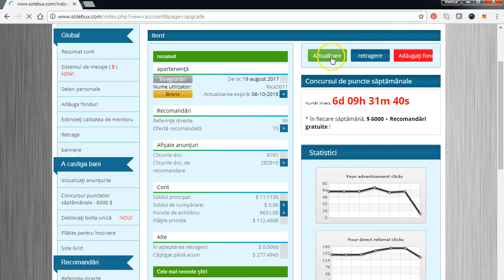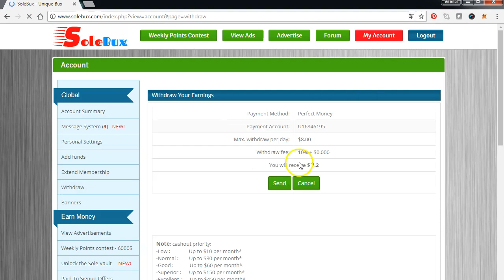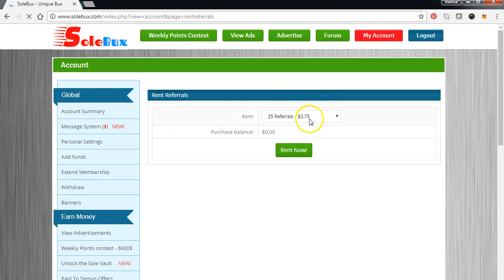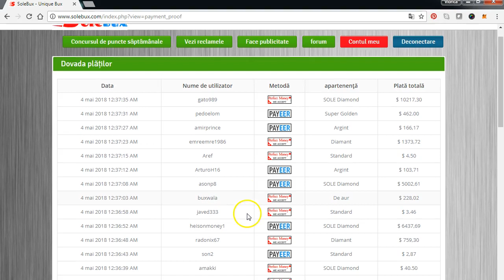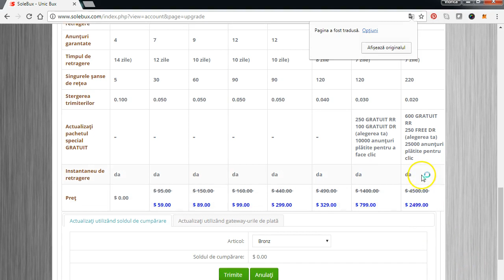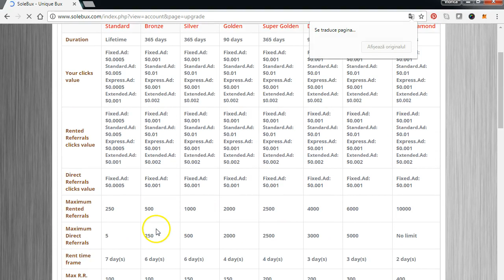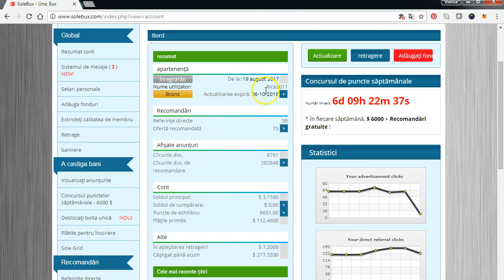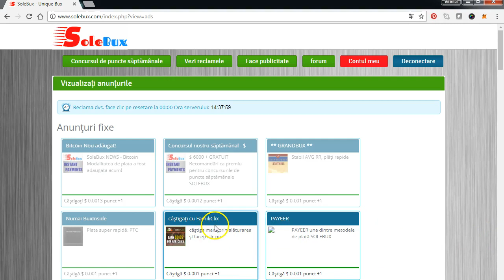Sole-Bux - un site serios care plateste si functioneaza din 2017 !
Aici te poti inscrie pe canalul meu de yotube